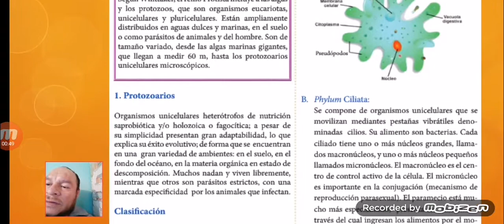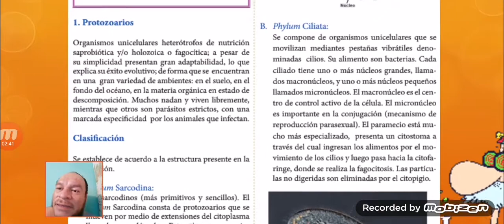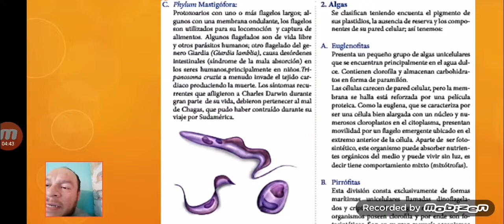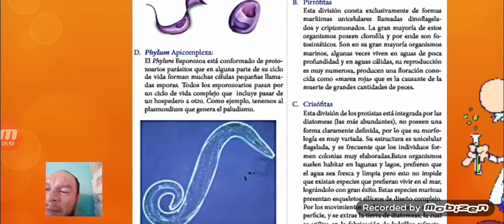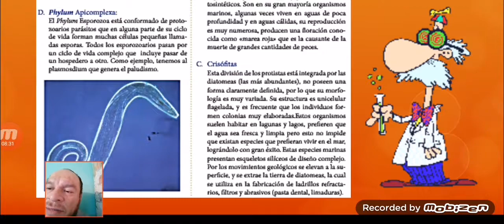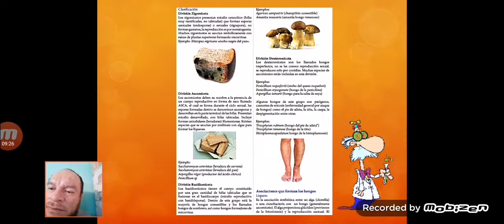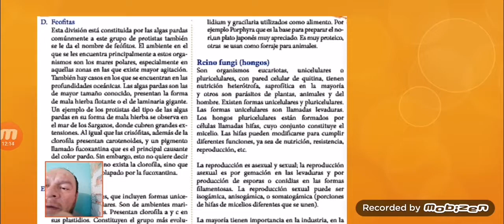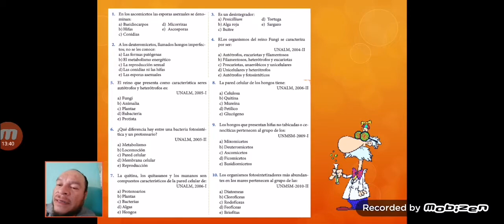CLASE 3 - III BIMESTRE - BIOLOGÍA 5TO